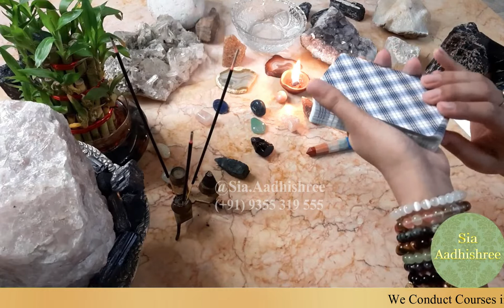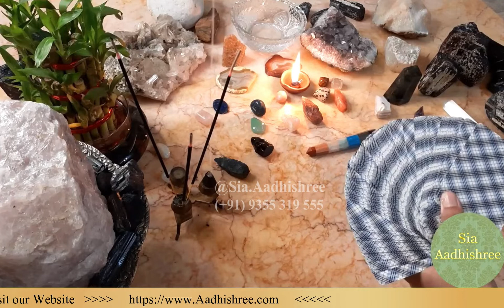How To Start a Tarot Card Reading | Panchtatva Management | Cleansing of Cards | {Hindi}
Acharya. Sia Aadhishree
B.Tech, MBA (CAT 94.89)
Jyotischaya, Yogacharya (MA Pursuing)
Diploma in Numerology, Vaastu Shastra, Yoga Vidya
Numerologist, Astrologist

NCSRelease

We Conduct Courses in Numerology, Tarot Reading, Chakra Balancing Other Astrological & Yogic Sciences.

Our Courses are Highly Intensive & Knowledge Based at a very Nominal Price.

𝐖𝐚𝐫𝐦 𝐑𝐞𝐠𝐚𝐫𝐝𝐬
𝐒𝐢𝐚 𝐀𝐚𝐝𝐡𝐢𝐬𝐡𝐫𝐞𝐞